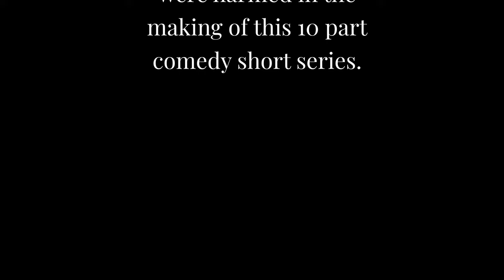#10 - Contact! - Overpass Life - Counter Strike 2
Comedy With Gnome #10